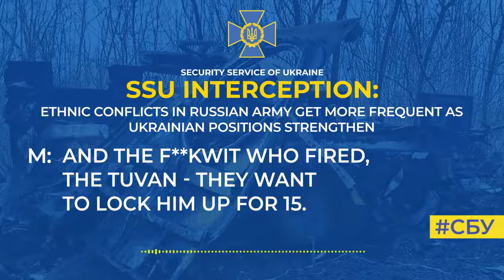Ukraine War -Intercepted calls Ethnic conflicts in russian army become more frequent